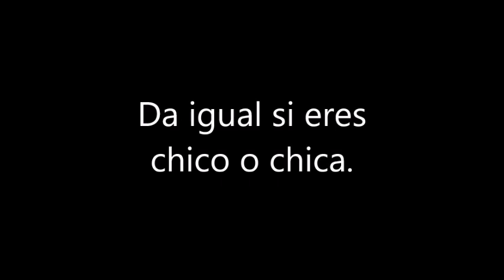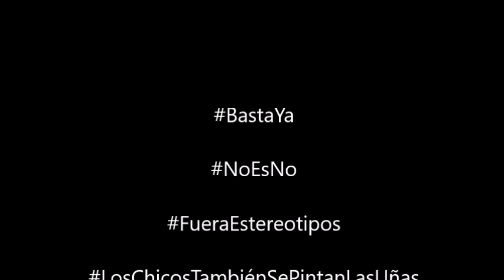Reto: Los chicos también se pintan las uñas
Da igual si eres chico o chica.